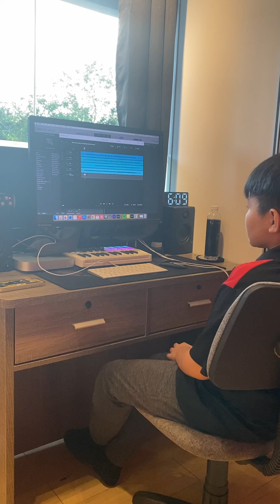Yen Bob | Production Class | 31/5/2024